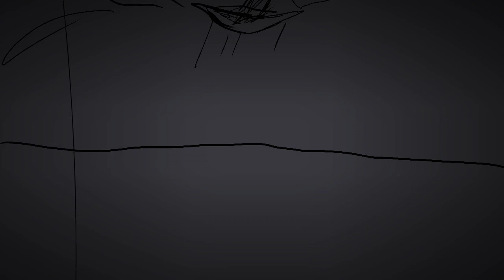Pretend - Alex G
vent animation. ive been thinking about this situation alot lately.
took me maybe an hour or so, but the drawing at the end took like 4 hours.